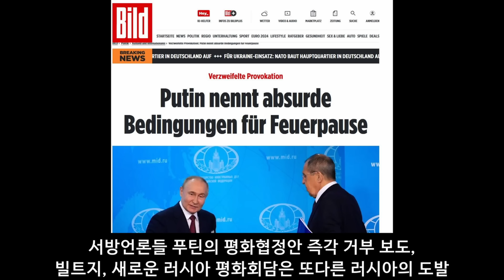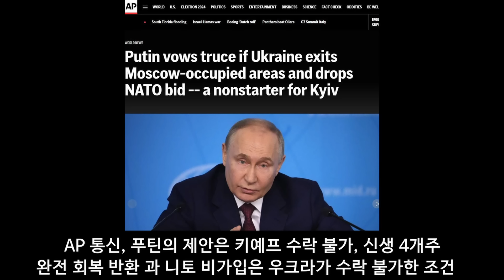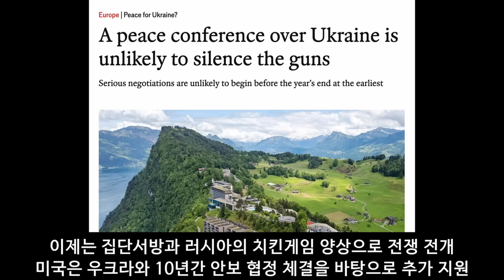벨 통신 469, 긴급 방송 보도, 푸틴의 최종 평화안 // 집단 서방의 반대에 따른 전쟁 확대 예상 // 우크라 영토 추가 장악 및 동원령 근거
어제 푸틴은 새로운단계의 평화 협정안을 제안했습니다. 이 협정안은 민스크, 이스탄불의 평화 회담보다 한 단계 올라간 새로운 평화 협정의 내용을 제안했습니다. 시간 관계상 방송 내역을 전부 직역하지 못하고 축약하여 요점만 번역합니다. 사회자가 말하고 있습니다. 오늘 푸틴은 외무부에서 새로운 수준의 평화회담을 제안했습니다,이 제안은 즉각적이고 신속한 양국의 전쟁 관계를 확실하게 종결하는 제안입니다. 다시말해 이 평화안은 한반도식 일시 휴전안이 아닌 영구적이며 전쟁종결및 재발을 방지하는 확정적인 평화안입니다. 키예프와 서방이 이번에 러시아가 제의하는 새로운 평화 제안을 거부한다면 나중에 발생되는 새로운 평화안 조건은 추가로 달라 질 것을 강조하고 있습니다. 평화안에 대해 푸틴은 말하고 있습니다.
첫째 우크라이나 군대는 루간스크, 도네츠크, 헤르손, 자포로제 지역 전체에서 철수해야 한다.
둘째 우크라의 NATO 가입은 지난번 이스탄불 평화안에서도 우크라가 동의한대로 나토에 불가입한다.
셋째 이 평화안에 동의할시 러시아는 Donbass에서 우크라 부대와 조직의 안전한 철수를 보장한다.
넷째 우크라는  비무장화 와 비나치화를 실시한다. 아조프 연대등의 조직은 없어져야 한다.
다섯째 평화 협정이 체결되면 우크라이나에서 “러시아어 사용자의 권리 보장”을 요구한다.
여섯째 평화 회담 체결되는 즉시  러시아에 대한 모든 미 서방의 제재를 해제한다. 이상이 푸틴이 제시한 최종 평화안이었습니다.
그러나 이 제안에 대해 우크라는 물론 나토, 미국등은 강력히 반발하고 있습니다.
이 제안에대해 벨기에에 모여있는 나토 각국의 장관 대표들은 거부 의사를 명백히 표시하고 있습니다.
오스틴 미국방장관은 원론적인 발언으로 러시가 차지한 현 우크라 영토를 물러나야 평화회담 지지할것이라고발언하고 있으며 나토수장 스톨텐베르크는 이 평화안은 우크라가 영토를 현재보다도더 양보해야 한다는 것을 의미하며 러시아의 추가 침략안에 불과하다.라고 말하고 있습니다. 브뤼셀에서 개최된 나토 각국 장관회의에서는 우크라 지원에 대한 구체적인 합의안의 도출 실패. 나토수장은 연간 1000억불 지원요구현재 400억불 지원도 각국의 지원금 분담문제가 합의한되고 있다.
미 서방의 언론들도 즉각적으로 푸틴의 평화 협정안에 대해 비관적 의사를 표시하고있습니다.
독일 신문 빌트(Bild)는 러시아 대통령이 표명한 평화 상황에 대해 이것이 “또 다른 도발”이라고 썼다. “푸틴 대통령은 터무니없는 휴전 조건을 언급했다. 현실과 무관한 순수 도발”이라고 말했습니다.
파이낸셜타임스는 푸틴 대통령의 요구가 "전쟁 종식을 위해 그가 내놓은 가장 구체적인 조건"이라고 말하면서도  “동시에 그는 이번 평화 협상에서도 최대한 러시아적 입장을 고수할 것임을 분명히 했다. 우크라이나는 러시아가 4개 지역에 대한 통제권을 효과적으로 갖게 된다는 푸틴 대통령의 조건을 받아들일 것 같지 않다 라고 기술했습니다
AP 통신 이 조건을 "키예프에서는 불가능하다"고 말합니다. "푸틴은 우크라이나가 신생 4개주 영토를 떠나고 NATO 가입 신청을 거부하면 휴전을 약속하고 있으나. 이는 키예프에 적합하지 않습니다."라고 말하고 있습니다.
슈피겔도 러시아 대통령의 제안을 “어설프고 비현실적”이라고 발표했습니다.
이러한 미서방의 완강한 평화 협정안 거부는 향후 우크라의 특수전이 새로운 양상으로 발전하는 것이 예측됩니다. 특수전 초기 소요되었던 전쟁 진행금액이 양국이 각각 100억불선에서 지출이 추산되었고 다음해에는 200억불 그리고 2년차에 들어와서는 400억불 규모로 양국이 전쟁 자금을 지출한데 대해 이제는 1000억불까지 올라갈 것으로 전문가는 분석하고 있습니다.
그리고 전쟁이 확전됨에 따라 러시아에서는 이제는 신생 4개주에 국한하지않고 러시아의 안전을 위해서는 하리코프, 오데사, 드네프로 페트로프스키 그리고 몰다비아에 있는 자치공화국 트란스니스트리등 우크라 영토 깊숙한 진격도 가능할 것이라고 예상들을 하고 있습니다.
이러한 확전은 불가피하게 러시아에서 동원 병력을 증원하게 되어 징집에 대한 추가 조치가 있을 것을 예상하고 있습니다. 이번에 푸틴이 제안한 마지막 평화 협정안이 부결되면 향후 이 지역에서의 전쟁은 급속히 에스칼레이션 될 것입니다. 특히 미국은 우크라와 10년간의 장기 양국 국방안전에 관한 협정을 체결한 상태입니다. 이제는 집단 서방과 러시아의 치킨게임양상으로 전쟁은 확대될 것 같습니다.
거기다가 영국 외무장관 캐머런과 같은 전쟁 호전광들은 어느 이태리 신문과의 인터뷰에서 이탈리아 항구에서 러시아 유조선의 입항 및 그들의 운송노선을 차단할 것을 제안했습니다. 그는 말하고 있습니다.  "우리는 돈, 석유, 주유소, 선박 등 러시아 군용 기계가 작동할 수 있는 모든 것을 찾아내서 이를 차단해야 한다." 라고 말하면서 또한 캐머런은 러시아와 협력하고 러시아 연방에 이중 용도 재료를 공급하는 것으로 알려진 이스라엘, 키르기스스탄, 중국 및 터키 기업에 대한 적극적인 추가 제재를 강조했습니다. 러시아유조선의 자유로운 공해 항해를 금지한다면 이것이야 말로 3차대전으로 직결되는 폭탄발언임에도 캐머런등은 서슴없이 발언하고 있습니다.
지난번에 우크라 공급무기로 러시아 영토를 공격해야 한다라고 최초로 발언한 자도 케머런입니다. 집단 서방은 현재 캐머런의 입을 빌리어 자기네들의 야욕을 표현하고 있습니다. 분쟁을 양산하고 확대하고 있는 것이 현 집단 서방의 전형적인 행태임을 돌이켜 볼 때 이번 우크라전 이후에는 이러한 분쟁 양상이 중국과 대만으로 그리고 한반도로 확대될 가능성에 대해 우리는 심각한 관심을 가져야 할 때라고 생각됩니다.